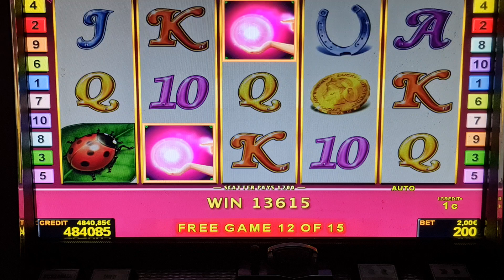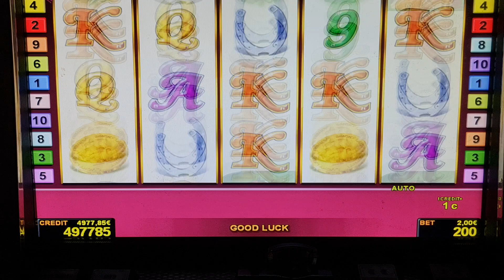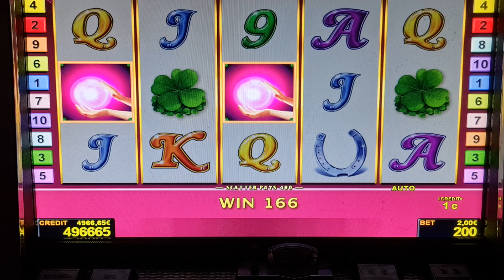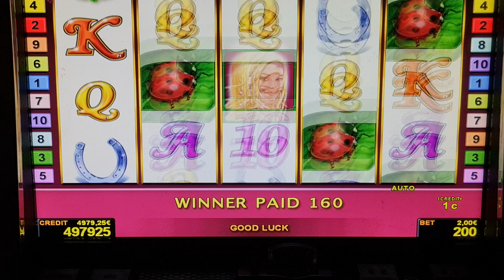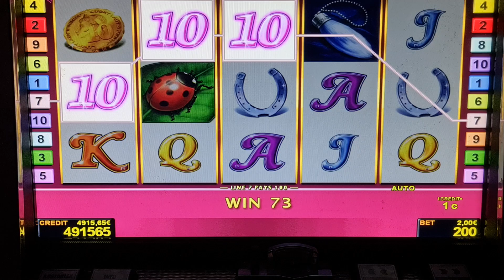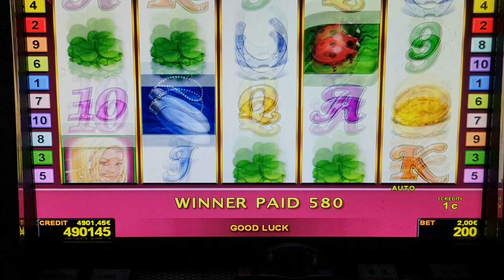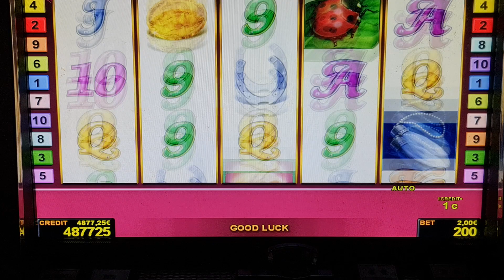Lucky Ladys Charm#Bis 2EURO​ BET! Casino​ Admiral​ Relax​! !